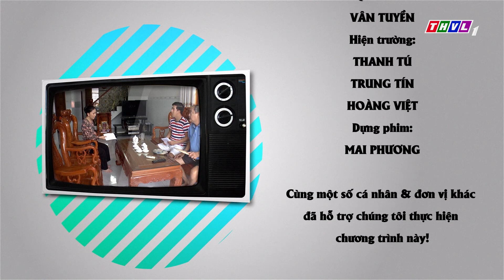THVL | Phút thư giãn - Tập 235: Nổi tiếng hay tai tiếng